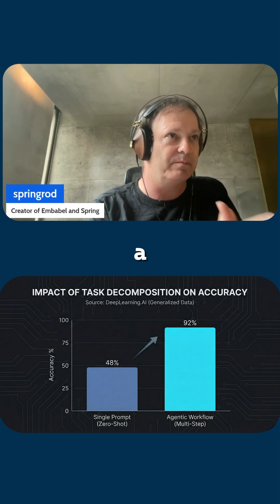Fix the nondeterminism of genai with embabel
Rod Johnson discussing the Embabel Agent Framework, and the problems it addresses.